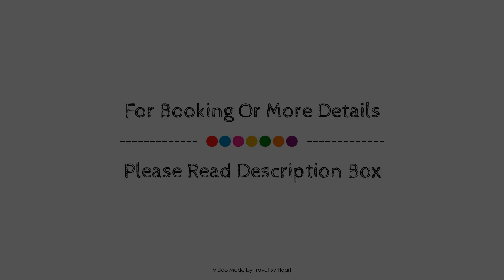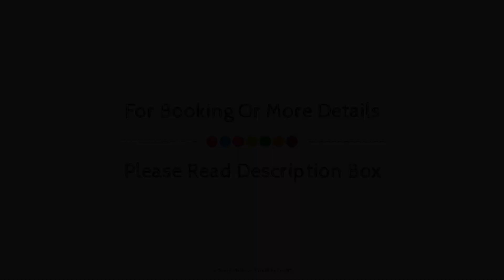Bright apartment with lift and view of the harbor and the sea for 3 people, Spain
Searching For
1. Bright apartment with lift and view of the harbor and the sea for 3 people
2. Bright apartment with lift and view of the harbor and the sea for 3 people Virtual Tour
3. Bright apartment with lift and view of the harbor and the sea for 3 people Rooms
4. Bright apartment with lift and view of the harbor and the sea for 3 people Amenities
5. Bright apartment with lift and view of the harbor and the sea for 3 people Videos
6. Bright apartment with lift and view of the harbor and the sea for 3 people Offers
7. Bright apartment with lift and view of the harbor and the sea for 3 people Deals
Audio Credit:
Track Title: Subway Dreams
Artist: Dan Henig